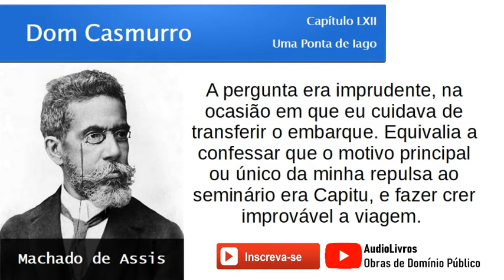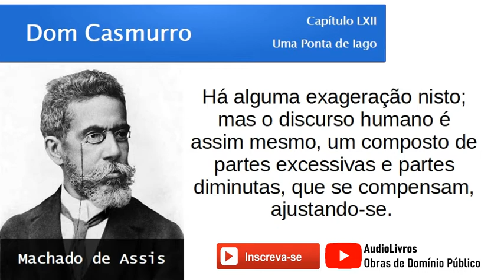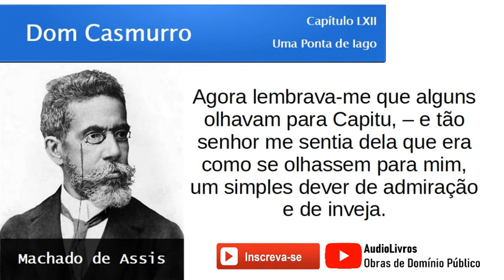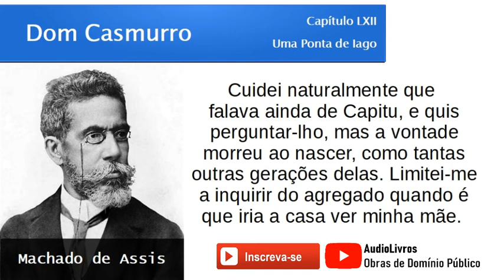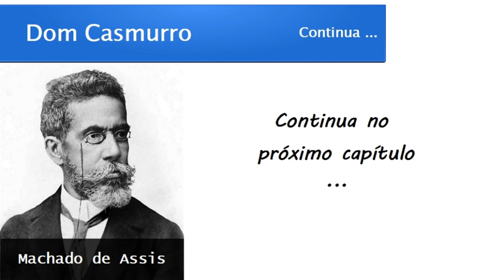Dom Casmurro | Capítulo 62: Uma Ponta de Iago